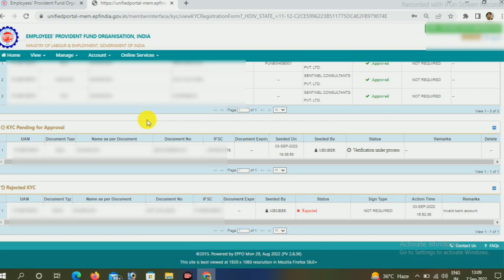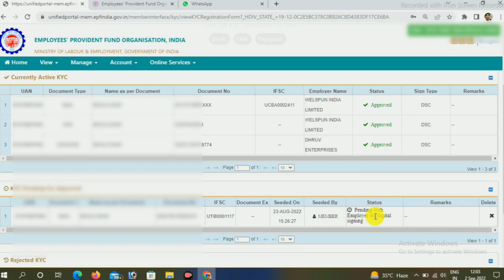PF KYC new update 2022/PF KYC September month new update/ KYC verification pending/PF KYC kaise kare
about
namaskar doston Aaj is video mein ham aap logon Ko batane Wale Hain PF KYC latest update ke bare mein ki doston KYC Kaun approval Karega Bank approval Karega ya FIR employer approval Karega jo bhi doubt hai aap logon ke man mein is video mein clear hone wala hai ki kiske dwara KYC approval Kiya jaega to video ko last Tak jarur dekhen dhanyvad.